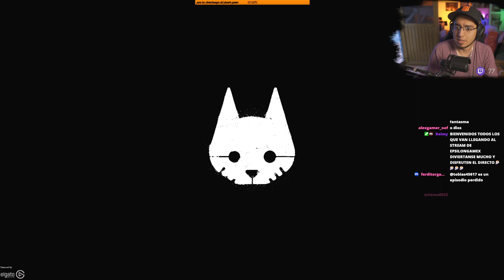UN MICHI😺 EN PROBLEMAS Pt1 | EpsilonGamex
El juego del michi simulator no esta nada mal! que historia tan intrigante :3